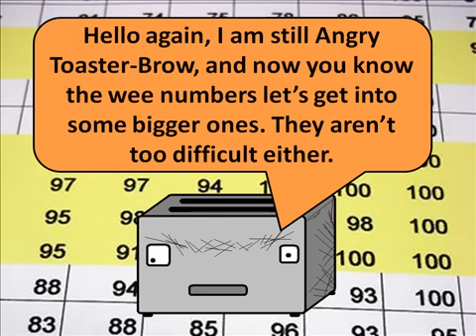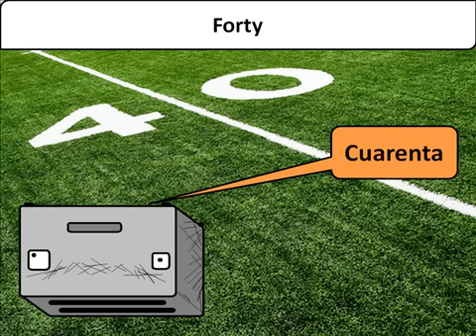Handy Big Numbers (11 - 50)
I understand why you're here, you've just watched handy numbers, and you've been making speedy progress, and you just couldn't wait to find out what comes after ten. Well let Mr. Angry Toaster-Brow repeat some more numbers to you in Spanish, if you're really that keen to learn your numbers. Perfect place to carry on, remember there's handy bigger numbers as well and handy ordinal numbers (whatever that means).